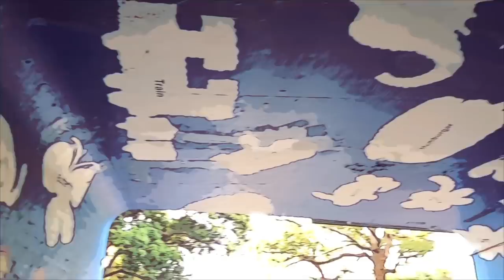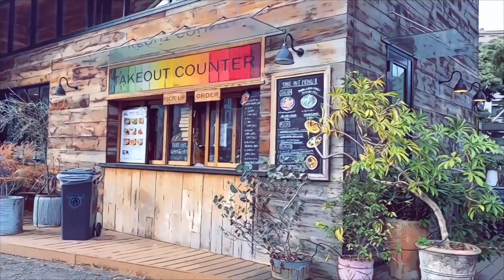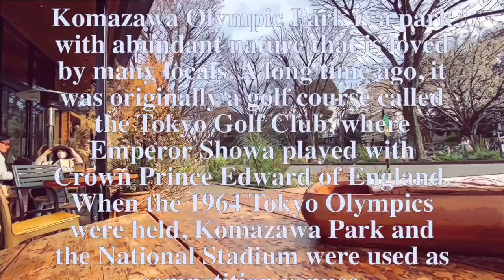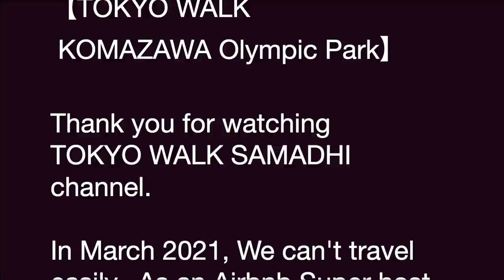【KOMAZAWA Olympic Park 駒沢公園】 TOKYO WALK 2021 VIRTUAL JOURNY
Japanimation Touch Movie

Komazawa Olympic Park is a park with abundant nature that is loved by many locals. A long time ago, it was originally a golf course called the Tokyo Golf Club, where Emperor Showa played with Crown Prince Edward of England. When the 1964 Tokyo Olympics were held, Komazawa Park and the National Stadium were used as competition venues.

In March 2021, We can't travel easily,  As an Airbnb Super host, we will take you to a virtual journey in Tokyo.
I hope you enjoy your virtual journey.

【Special Thanks】
シャボン玉の女の子達のおかげで素敵なシーンが撮れました♡出演してくれてありがとう！

【駒沢オリンピック公園】

駒沢オリンピック公園は、地元の人に愛される自然が豊かな公園です。
私も大好きでよく息抜きに行きます♡
元々は東京ゴルフ倶楽部というゴルフコースであり、
昭和天皇がイギリス王太子・エドワードと共にプレーしたところでもある由緒ある公園です。
1964年東京オリンピック開催の際には、駒沢オリンピック公園は国立競技場とともに会場として使われました。

Mr.FARMER　公園の入り口にある素敵なカフェレストランは、テラス席ペットOK
身体に優しい新鮮な野菜を使用したメニューや、ヴィーガンメニューなどオシャレで美味しい大人気のお店です。